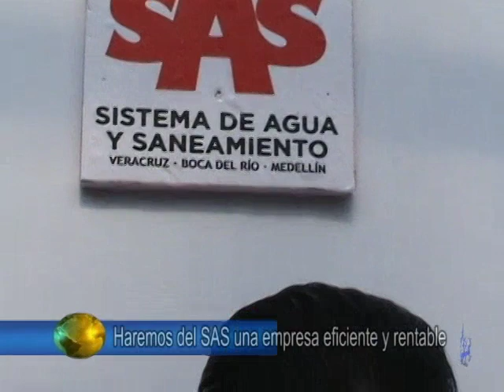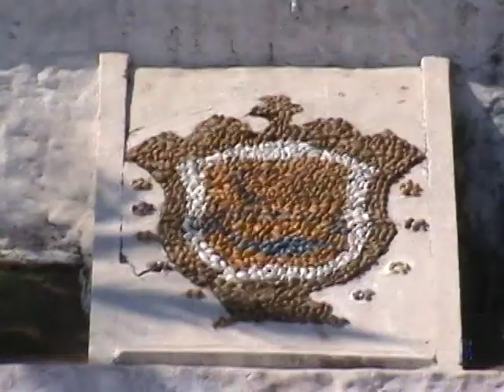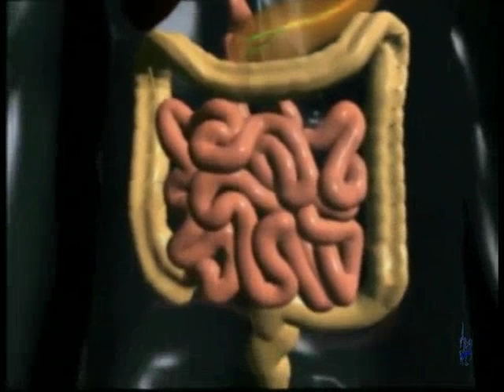Noticias 31 de enero